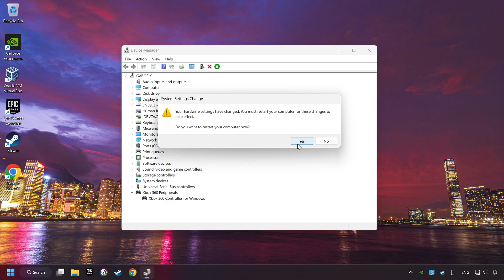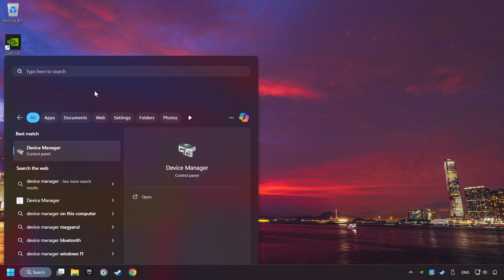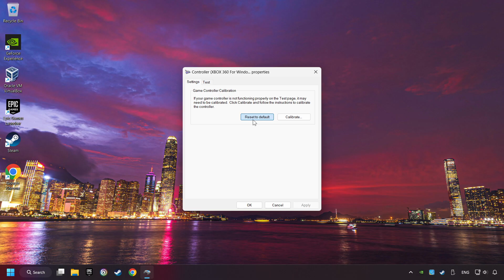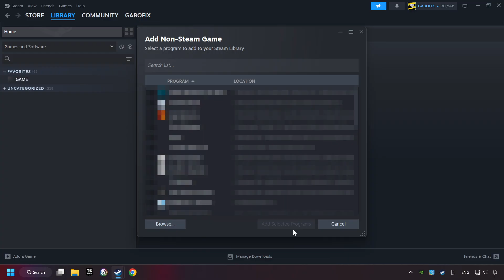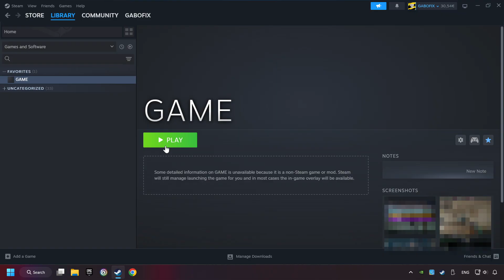How to FIX Black Desert Controller/Gamepad Not Working on PC